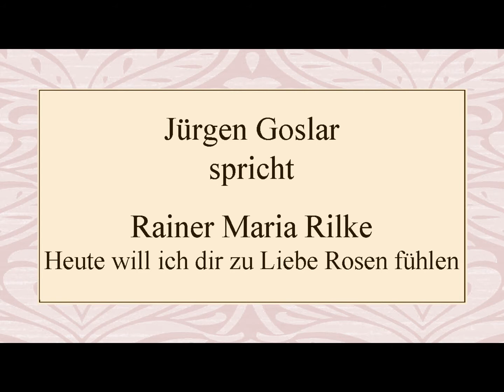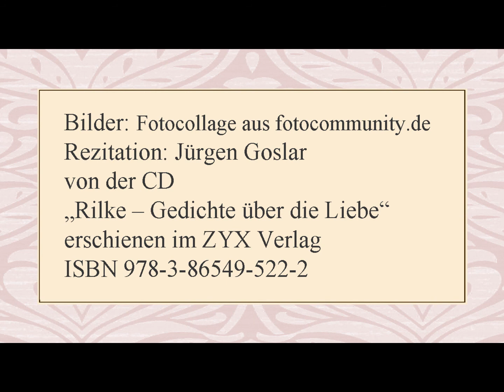Rainer Maria Rilke „Heute will ich dir zu Liebe Rosen fühlen" (1914)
„Rilke – Gedichte über die Liebe“
erschienen im ZYX Verlag
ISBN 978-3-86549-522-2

Text:

Heute will ich dir zu Liebe Rosen
fühlen, Rosen fühlen dir zu Liebe,
dir zu Liebe heute lange lange
nicht gefühlte Rosen fühlen: Rosen.

Alle Schalen sind gefüllt; sie liegen
in sich selber, jede hundert Male, -
wie von Talen angefüllte Tale
liegen sie in sich und überwiegen.

So unsäglich wie die Nacht
überwiegen sie den Hingegebnen,
wie die Sterne über Ebnen
überstürzen sie mit Pracht.
Rosennacht, Rosennacht.

Nacht aus Rosen, Nacht aus vielen vielen
hellen Rosen, helle Nacht aus Rosen,
Schlaf der tausend Rosenaugenlider:
heller Rosen-Schlaf, ich bin dein Schläfer.

Heller Schläfer deiner Düfte; tiefer
Schläfer deiner kühlen Innigkeiten.
Wie ich mich dir schwindend überliefer
hast du jetzt mein Wesen zu bestreiten;

sei mein Schicksal aufgelöst
in das unbegreifliche Beruhen,
und der Trieb, sich aufzutuen,
wirke, der sich nirgends stößt.

Rosenraum, geboren in den Rosen,
in den Rosen heimlich auferzogen,
und aus offnen Rosen zugegeben
groß wie Herzraum: dass wir auch nach draußen
fühlen dürfen in dem Raum der Rosen.

Geschrieben: in Paris im Juli 1914
Bilder: Fotocollage aus fotocommunity.de